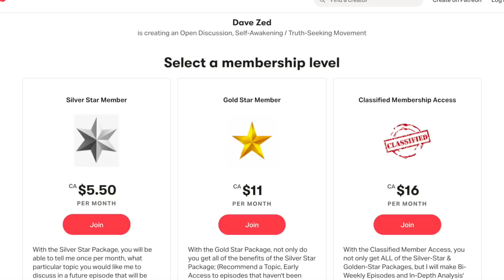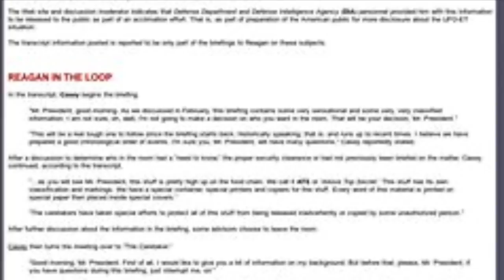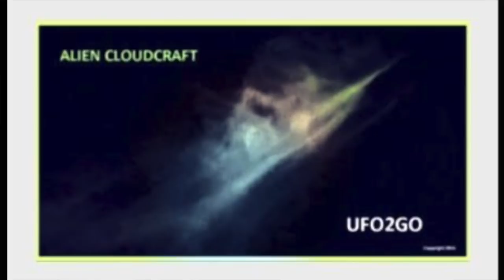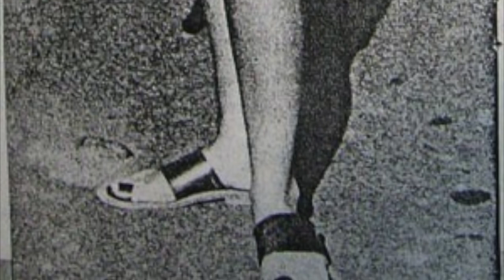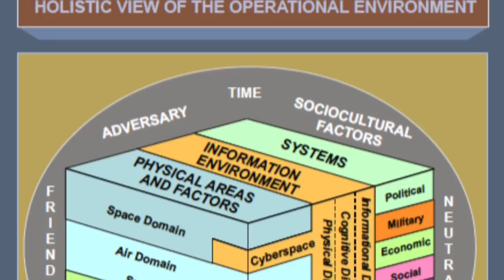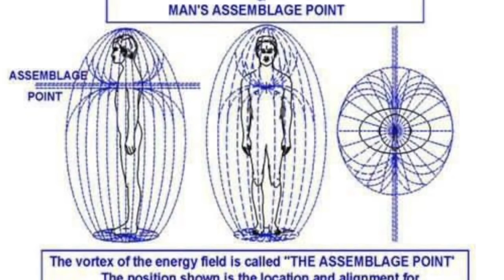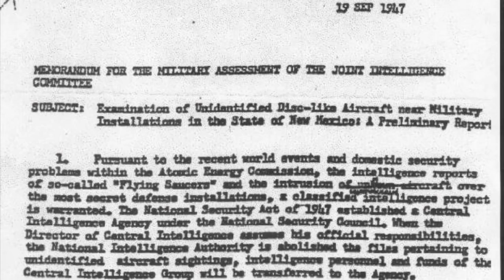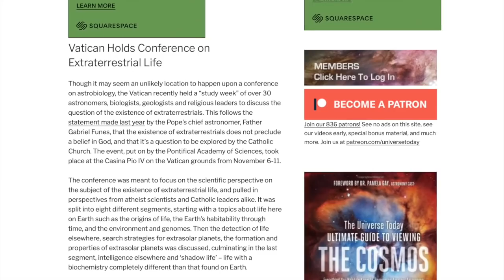QUANTICO II: The INSECTOID SEANCE Apparatus That Very F.E.W Are AWARE Of